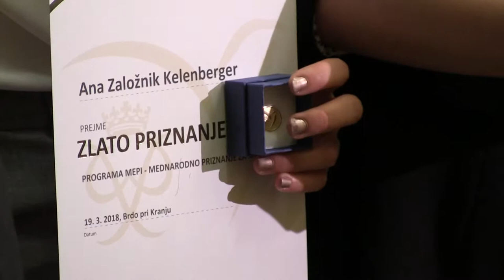Slavnostna podelitev zlatih priznanj MEPI 2018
Na Brdu pri Kranju je potekala Slavnostna podelitev zlatih priznanj mednarodnega programa MEPI. 93 mladim 6. generacije Zlatnikov sta priznanja podelila akademik prof. dr. Boštjan Žekš in predsednik sveta Zavoda MEPI Sandi Češko.
Vezni tekst: Tina Mastnak
🎥 Video: Vid Merčun